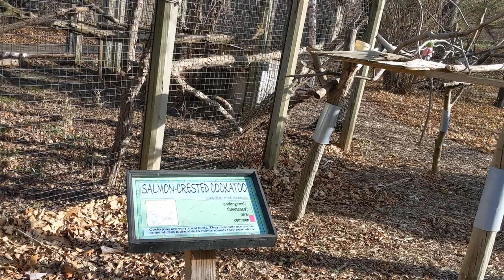Miller zoo cockatoo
He talks, loves to dance